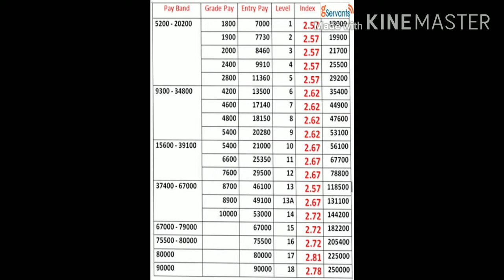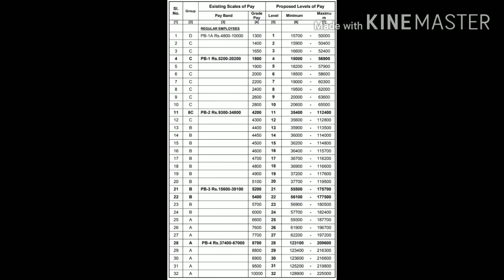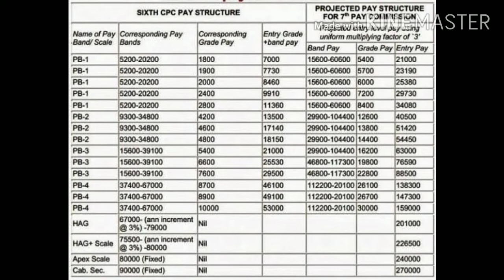கொரோனா நிதி கிடைக்குமா?